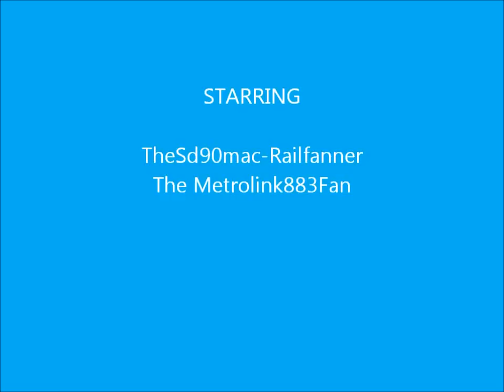Amtrak Sunset Limited #1 & #2 4/11/12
On 4/11/12, I went to check out both Amtrak Sunset Limited #1 & #2 passing by El Monte Metrolink Station.

TheSd90mac-raiilfanner
A Metrolink883fan Production